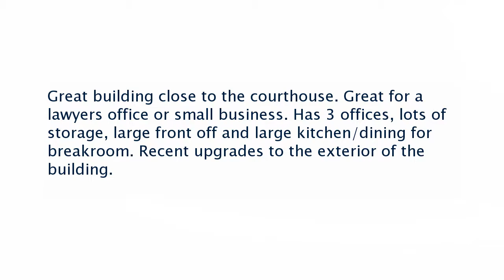Real estate for sale in Malvern Arkansas - MLS# 16007287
315 W Third Street
Malvern Arkansas 72104
MLS# 16007287

Great building close to the courthouse. Great for a lawyers office or small business. Has 3 offices lots of storage large front off and large kitchen/dining for breakroom. Recent upgrades to the exterior of the building.